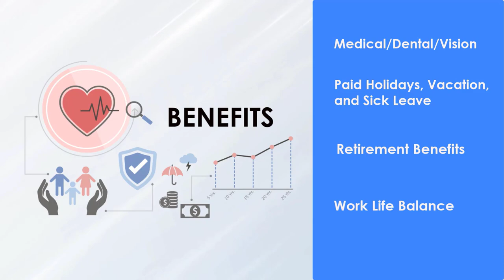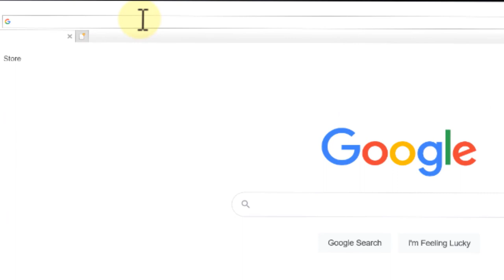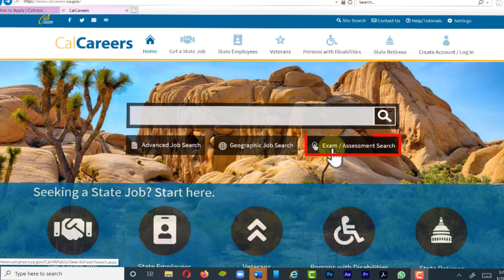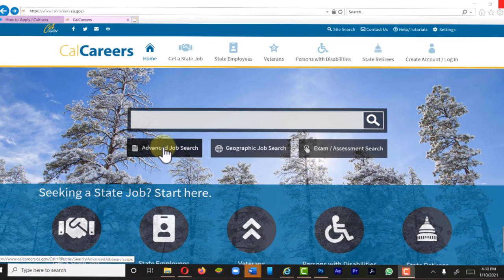Caltrans is Hiring Highway Maintenance Workers